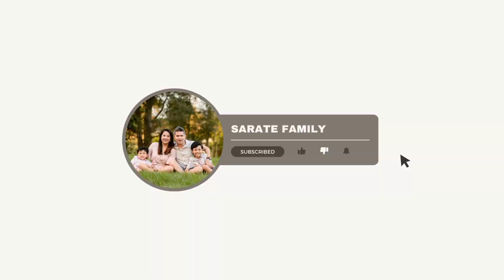OSAKA AMAZING PASS DAY 2 - PINOY FAMILY SA AUSTRALIA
Kumusta? We are delighted to have you on our family channel.

My name is Bel, and I have three boys - Castiel, Cary, and Pat, the latter being my husband. In addition, we have two adorable Cavoodles named Buddy and Luna.

Since we enjoy recording videos of our family activities, we have decided to compile them together. This is so you can see what our family is like, all the fun, excitement, boredom, and drama. Here in Australia, we are Filipino (Bikolano) migrants who are still learning our tongues and adjusting our ears in order to integrate into the culture and hopefully make this place our second home.